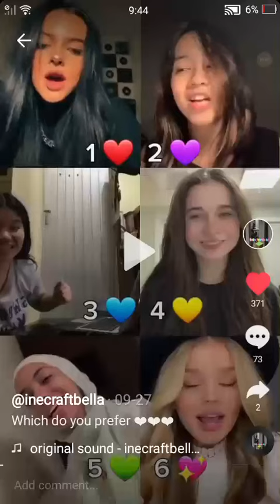comment a heart if u know what im saying